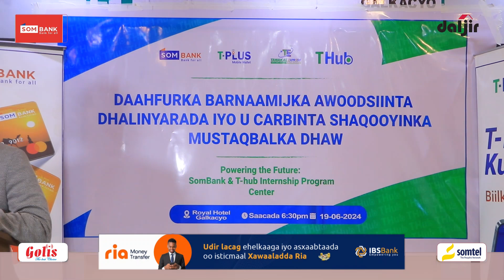HADALJEEDINTA: Xildhibaan kamida Golaha Deeganka Degamada Gaalkacyo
HADALJEEDINTA: Xildhibaan kamida Golaha Deeganka Degamada Gaalkacyo ee shirkadda caanka ku ah Technology yada casriga ah ee T-HUB oo kaashanaysa baanka SomBank, oo xalay magaalada Gaalkacyo ka daahfurtay  barnaamijka awoodasiinta dhalinyaradda iyo u carbinta shaqooyinka mustaqbalka dhow.